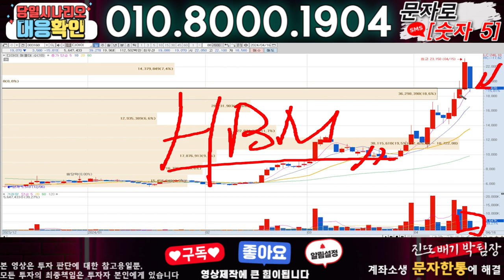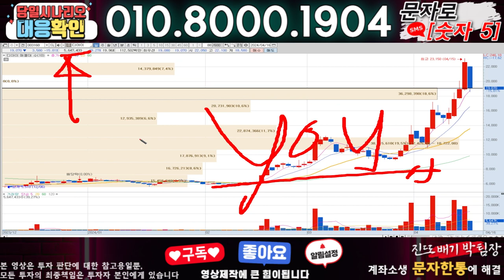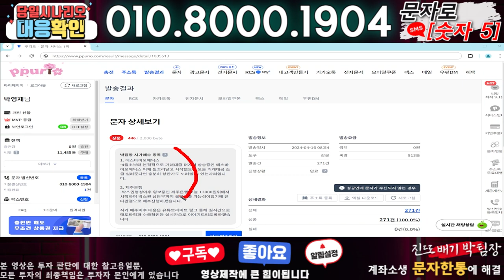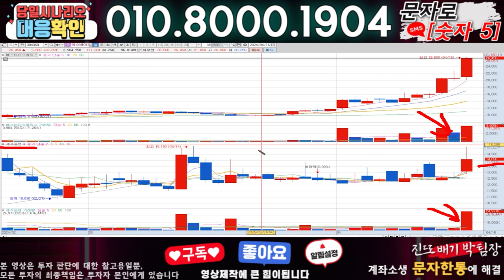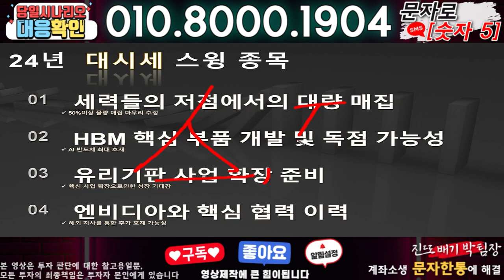디아이 ) 3분전 기습속보-공식입장발표!! 무슨일인가?